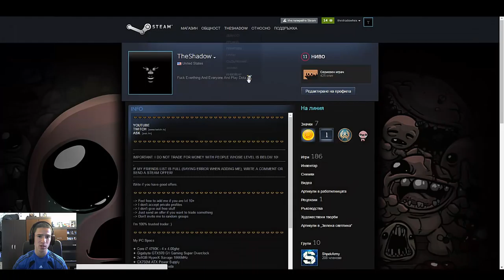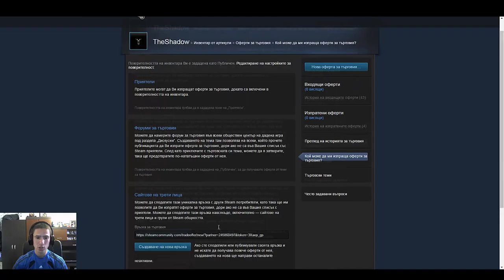SkinDragon - Coin Flip и Dragon Wheel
✦ Free Coins - QNCHOSAD